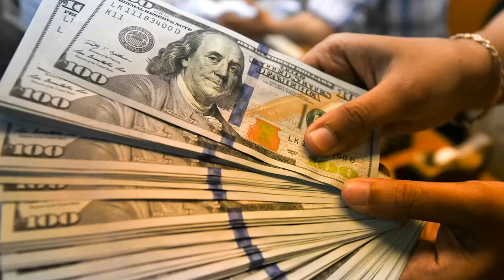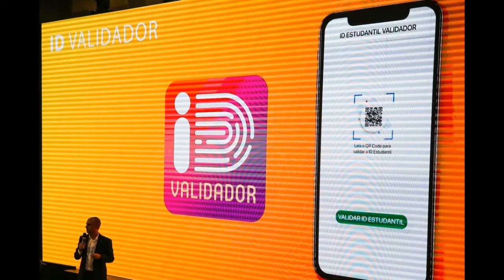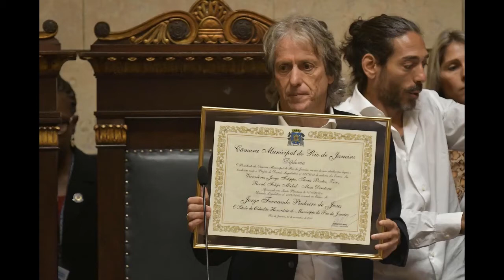Jornal Abre Aspas - Edição 26/11/2019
Confira o Jornal Abre Aspas com os destaques regionais e nacionais desta terça-feira, uma parceria entre o Jornal OVALE e SPRIO+.